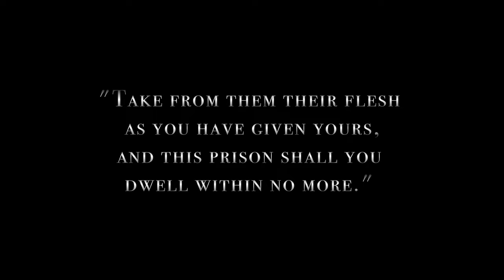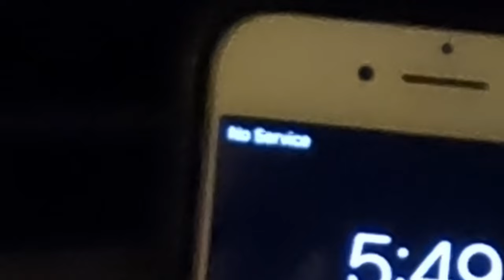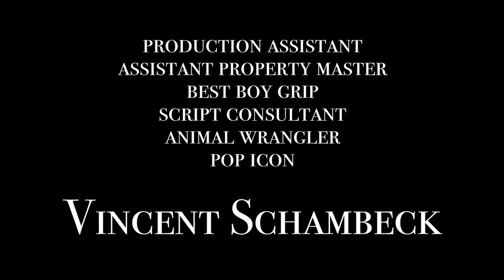The Stew(short film)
A lost hiker stumbles upon a lone cabin deep in the wilderness where he must fight for survival against the cabin's demonic resident.